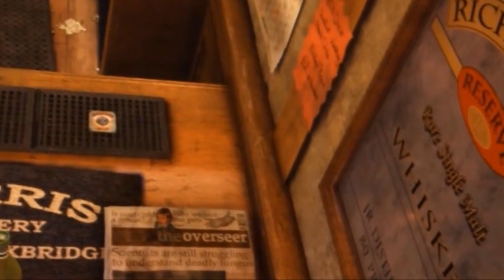Caçadores de Easter Eggs #4 - The Last of Us em Uncharted